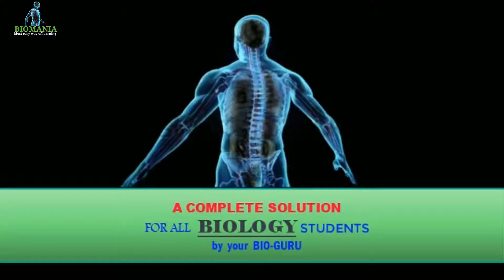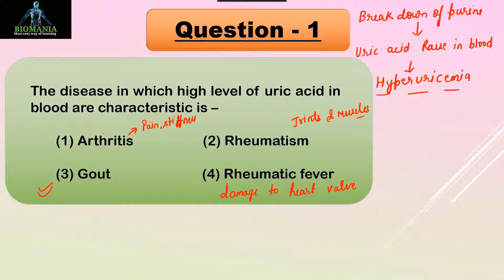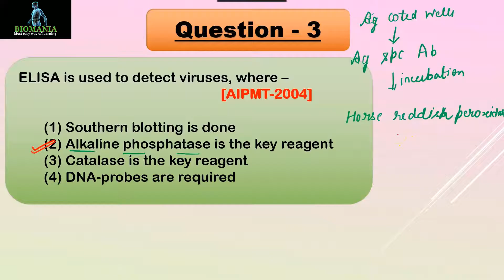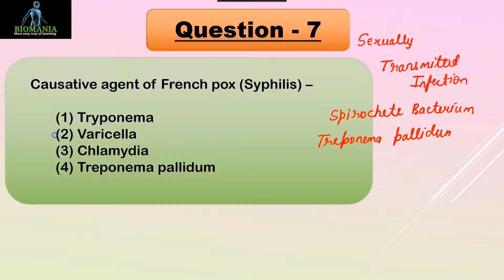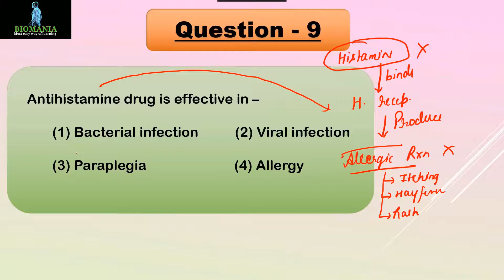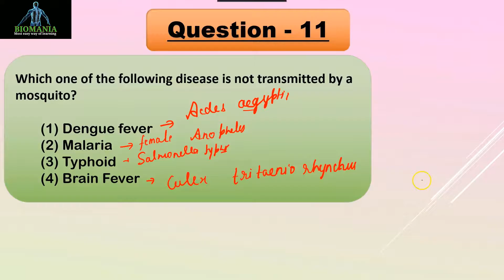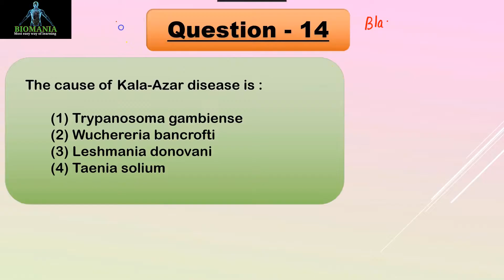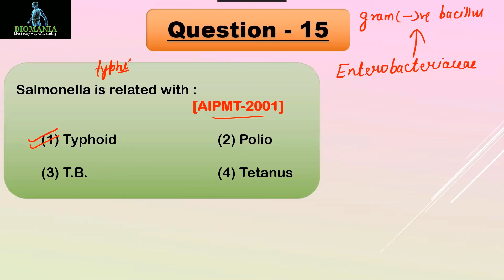Human Health and Diseases | Quick Revision | Human Health and Diseases MCQ | NEET Biology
Hello Friends,
 In this video you will get a Quick Revision of Human Health Nad disease Chapter with MCQs .Please let me know the question number if you feel any doubt.